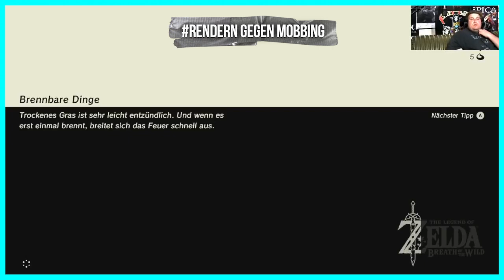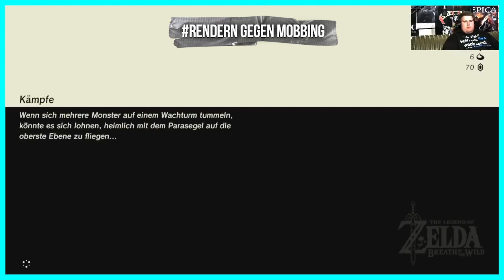Drachenlord Stream 16.05.2020 (ZUSAMMENFASSUNG) / Zelda Stream ll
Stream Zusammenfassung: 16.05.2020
Folge: Zelda Stream ll

Rating: 3,07/10

Streamplattform: YouTube
Stream in voller Länge: 3h 11min

Stream gekürzt auf: 4min 36s
Gesparte Lebenszeit: ~ 3h 7min

Diesen Monat:
Streams: 4
Streamzeit: 10h 14min.

Gesetzte Cuts: 87